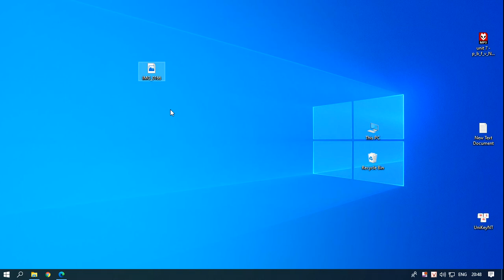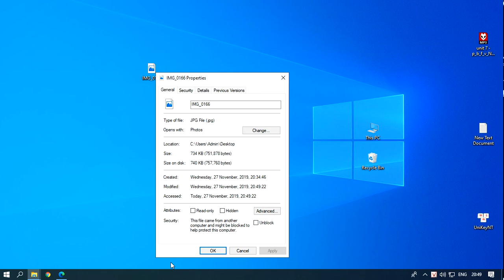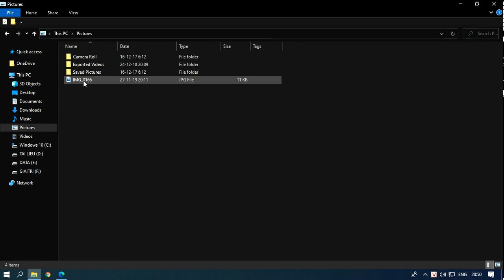dtvtttt cách làm giảm kích thước ảnh dễ dàng bằng công cụ sẵn có trên Windows